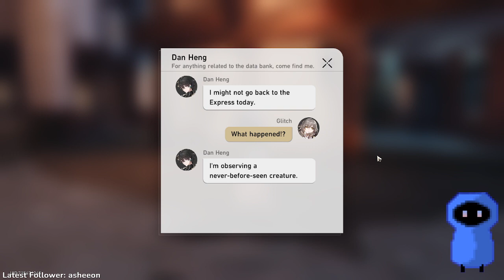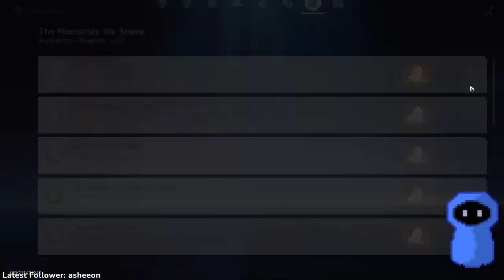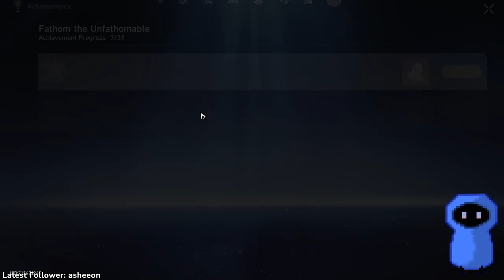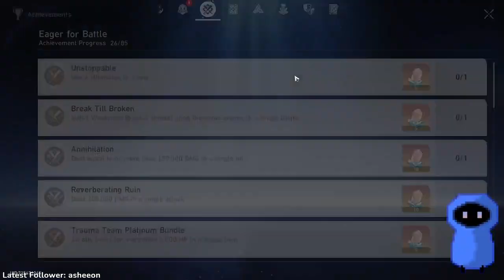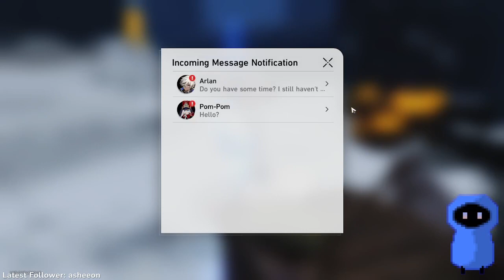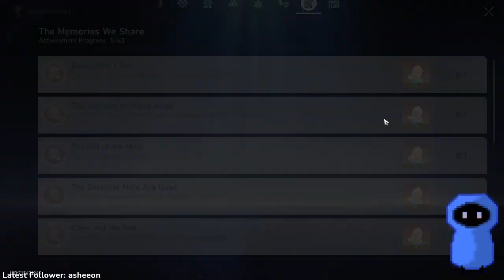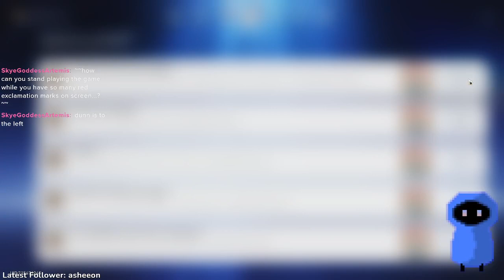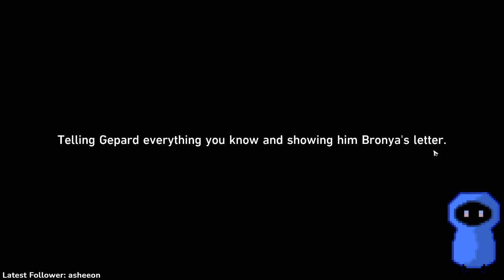Learning the truth about the Stellaron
Hi, my name is Glitch, and I use They/Them pronouns. I decided to become a variety streamer on twitch to try out new games while sharing my experience with other people.
Until the next stream.

This channel is where I store my streams after I am done streaming them, I try to upload them as fast as possible.

00:00- Start stream
00:01- Start game
04:04:24- Ending stream